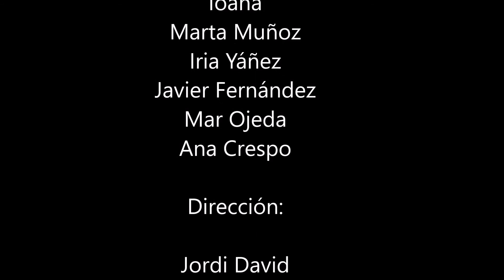Clases Teatro ELALMADÉN Madrid Ejercicio Clase: Envidia Mala!